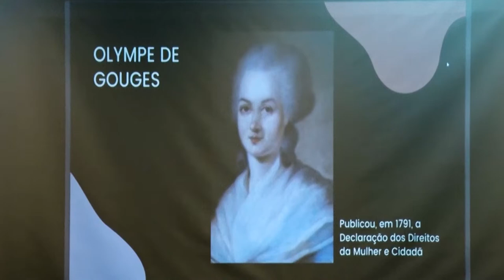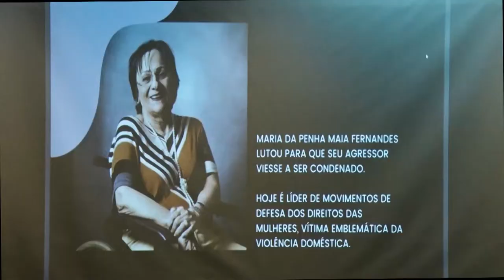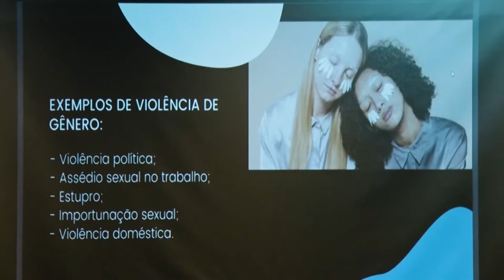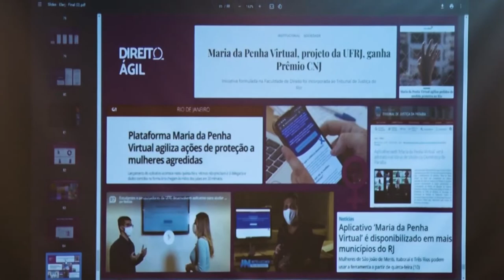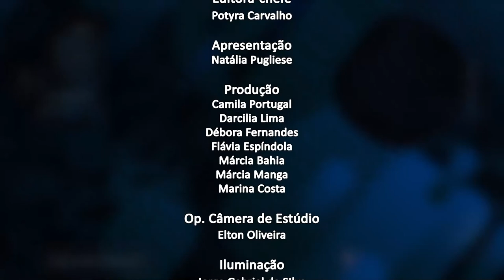Jornal da Alerj - Terça - 08/03/2022